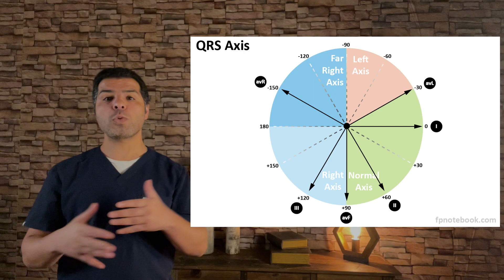The characteristics of Normal EKG or ECG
You must know the characteristics of normal EKG to recognize what is abnormal on EKG (ECG), in this video will go over the characteristics of normal EKG and how different waves (P, QRS, T), different segments (ST and PR), and intervals all should look in normal EKG (ECG)

Channels that watch our content, watch these channels also:
- ICU advantage ( @ICUAdvantage )
- MedCram ( @Medcram  )
- Osmosis ( @osmosis  )
- MedicosisPerfectionalis ( @MedicosisPerfectionalis  )
- MednerdDrWaqasFazal  @MedNerdDrWaqasFazal